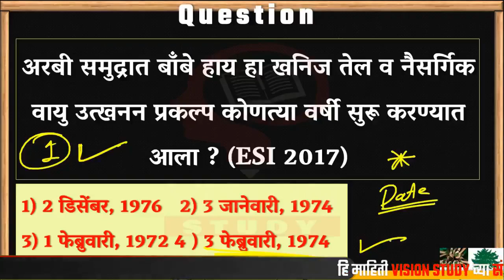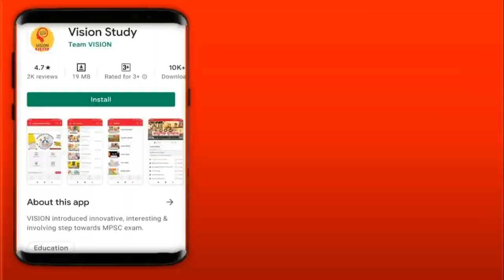सावधान 💣 संयुक्त गट ब । मार्क घालवणारा प्रश्न । For MPSC । PSI STI ASO । by VISION STUDY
VISION GOVERNMENT JOB (OFFICIAL) TELEGRAM